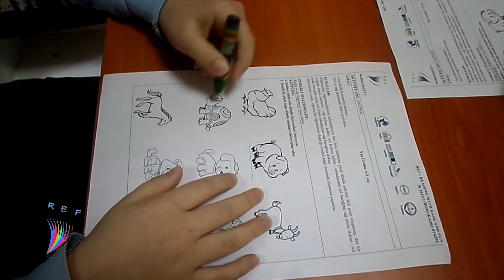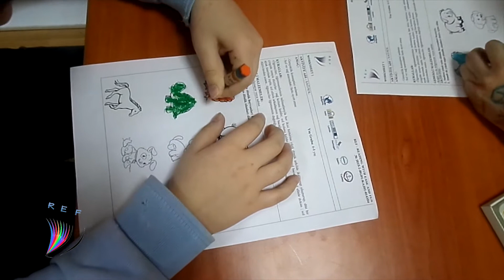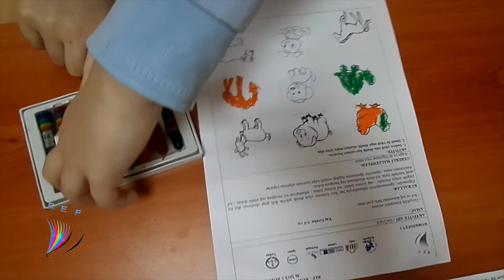REF VIDEO 9 - Turkish Lesson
READING WITH EASE AND FUN
The objective of the project “Reading with Ease and Fun” /REF/ is developing a training course for primary school teachers and SEN staff, and a set of activities that aimed at enhancing students’ interest and motivation to read.The Materials developed within the project will provide proper knowledge and understanding of the reading process and problems children may encounter in the reading-acquisition stage, as well as a set of practical advices and exercises for initial formation and improving of the reading skills in each child depending on his individual needs.